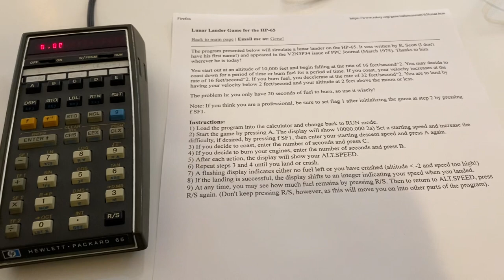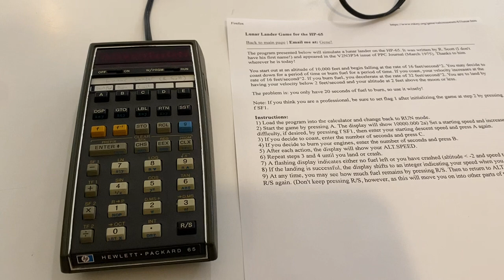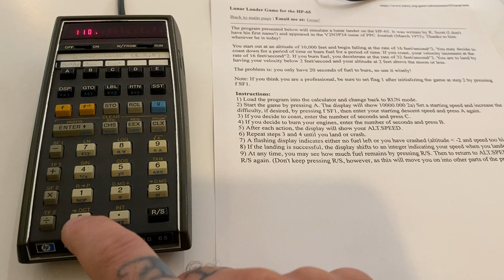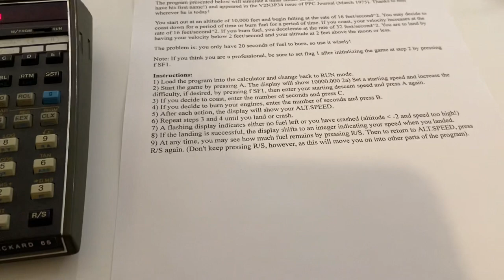1974 HP-65 Calculator playing Lunar Lander Game!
In which I load a lunar lander game and play it on the first magnetic card programmable calculator.